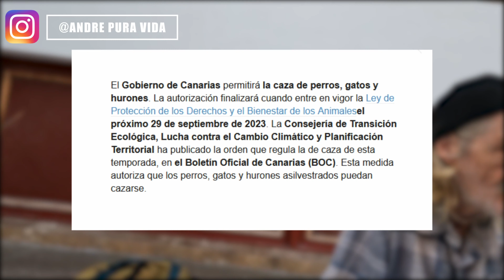‼️PERROS GATOS HURONES 🇪🇺 CAZA ABIERTA.‼️🇪🇸 hasta el 29 Sept 2023 ? ‼️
En 2023 es increíble que  en Europa, el Gobierno  de Canarias diga que se pueden cazar perro gatos y hurones asilvestrado, estoy de acuerdo que hay especie endemica y unica que hay que proteger, pero hay muchas mas manera de solucionar el problema, por ejemplo capturándolos y entregándolo a las persona que como la asociación AANIPAL cuida de ellos con pasión y amor.
La ley de momento esta derogada y al Gobierno dijo que tendrán que decidir lo del nuevo Gobierno , tenemos que estar muy atento y ver si entended que esto no puede ser!
Si así no sera', nosotros el pueblo tendremos que hacer algo.

También cinco científicos piden que se vuelva a permitir cazar gatos en Canarias: “Son una amenaza para los lagartos” (UNA LOCURA)

Os dejo algún enlace de mi video favoritos para entender mas de que se trata:

CAPÍTULOS:

0:00 - LA OPINION DEL PUEBLO
0:33 - EXPLICANDO LO QUE DICEN
2:24 - EN SANTA CRUZ HABLANDO CON LAS PERSONAS
11:28 - AANIPAl PROTECTORA
20:16 - LA RUTINA  DE LOS VOLUNTARIOS DE AANIPAL
21:46 - LA OPINION DE LOS CHICOS DE LOS CANCAJOS
23:22 - LOS PERROS EN LA CALLE DE LA PALMA
24:06 - MI OPINION
24:38 - LA DEROGA DEL GOBIERnO, que el nuevo Gobierno decida que hacer
25:11 - SALUDOS Y SUSCRIBETE